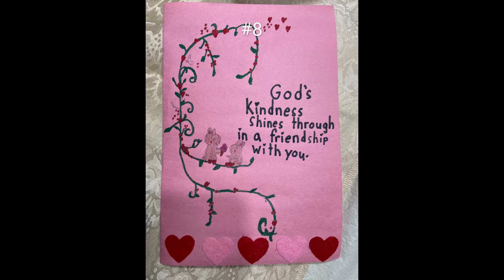And the Winner Is...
Challenge Competition winner inside.  Congratulations and thank you all for voting!